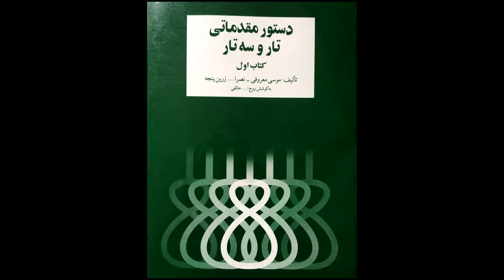تمرین 78 تار نیما فریدونی دستورمقدماتی تار وسه تار کتاب اول هنرستان موسیقی روح اله خالقی